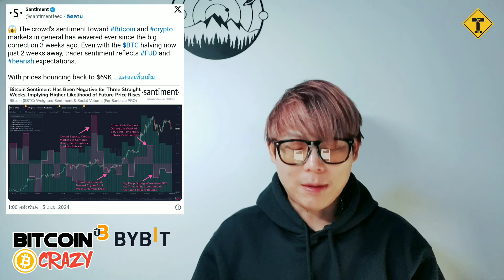BitcoinCrazy : ส่งสัญญาณซ้ำรอยเดิม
BitcoinCrazy เจาะลึกทุกเรื่องราวเกี่ยวกับ Bitcoin ที่โลกต้องรู้ พบกันทุกวันเวลา 8 โมงเช้า อัพเดตข่าวสารและความรู้ใหม่ ๆ ของบิตคอยน์ทุกวัน
Support ช่อง THAITOWN channel ง่าย ๆ เพียงแค่กด Subscribe และเติมเงินตามรายละเอียดด้านล่างนี้
สมัครสมาชิกและเปิดบัญชีเทรดคริปโตฯ กับ BํYBIT
เมื่อสมัครเสร็จแล้ว เข้าร่วมแคมเปญเพื่อรับรางวัลได้ที่นี่ หรือสมัครในแอปฯหลังจากคุณเปิดบัญชีเสร็จแล้วก็ได้
สมัครสมาชิก/เปิดบัญชี Binance